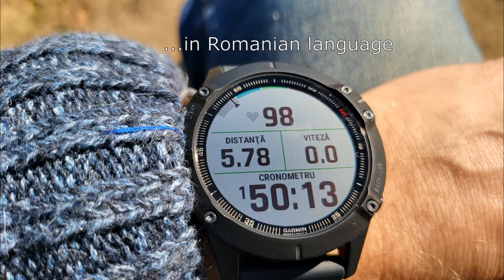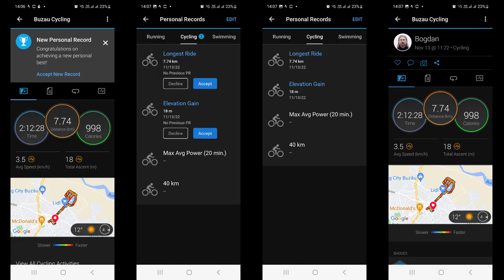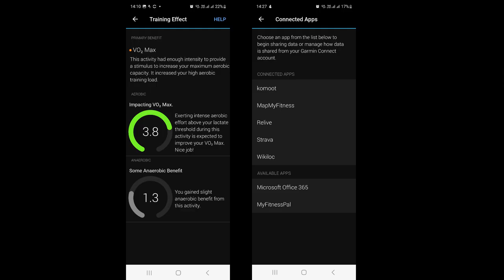Unicycling with Garmin - Unicycle apps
Testing my Garmin Fenix 6 Pro with my 19" trials unicycle.

Location: Buzau, Romania.

Chapters:
0:00 Photos
0:54 Videos
6:42 Screenshots
7:47 The End

After a week of using Garmin Fenix 6 Pro:
I'm impressed by the details in Garmin Connect App compared to Zepp App - my old Amazfit T-Rex was a toy compared to Garmin Fenix series...

Same unicycle, same place, more laps (Saturday, November 19, 2022):
Garmin Connect
Strava (Cycle Sports - Ride) - screenshots included with all Garmin stats for the last week
(Probably the last 3 apps are the only ones to support unicycling and all of them work with Garmin Connect.)